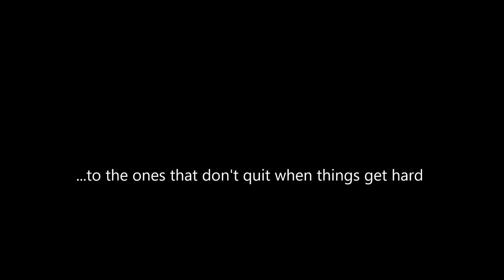Tribute to the "Bad-Girls" of Speech and Debate